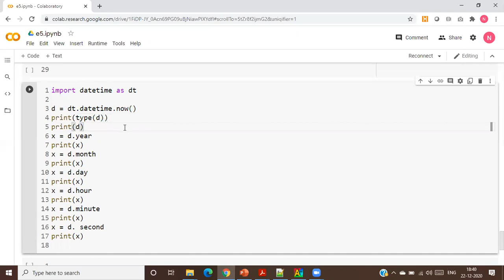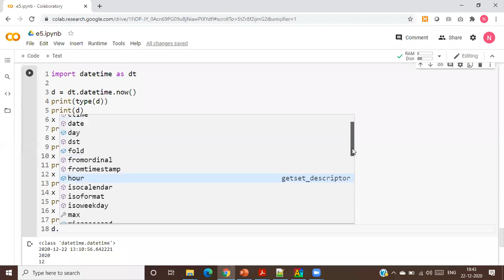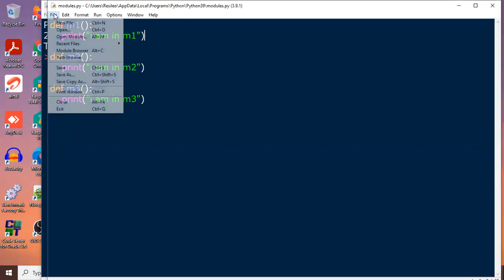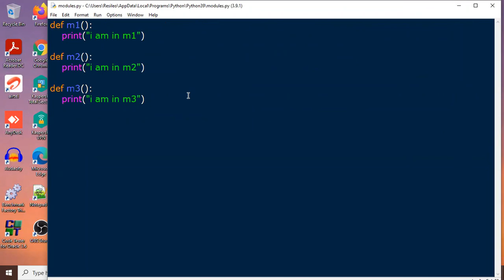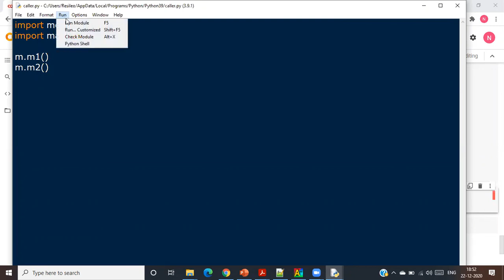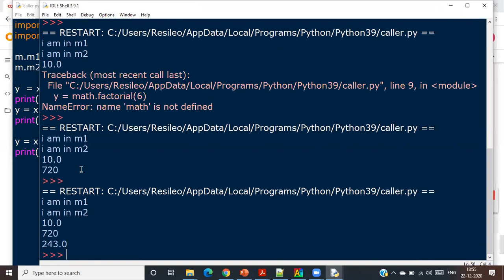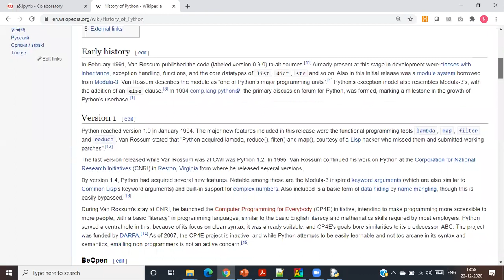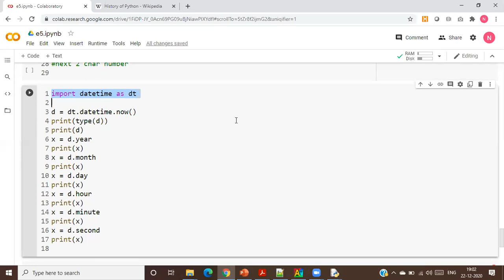Python in Tamil - Import, Datetime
Python libraries, import, math, datetime functions